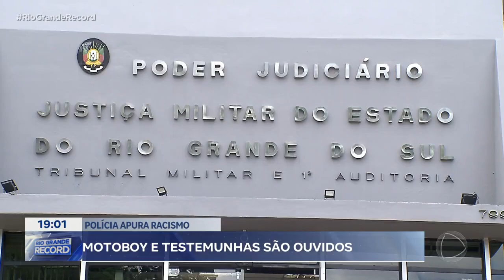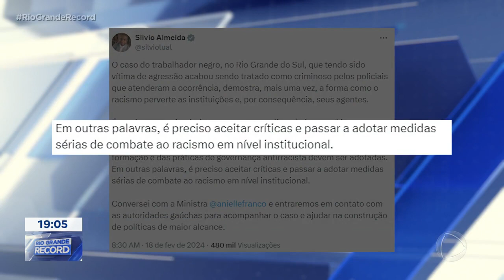Polícia apura racismo: motoboy e testemunhas são ouvidos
Prestou depoimento hoje, o motoboy que foi preso pela Brigada Militar, no Rio Grande do Sul, após ele mesmo chamar a polícia por ser agredido. O caso repercutiu, nacionalmente, e os militares envolvidos foram afastados.